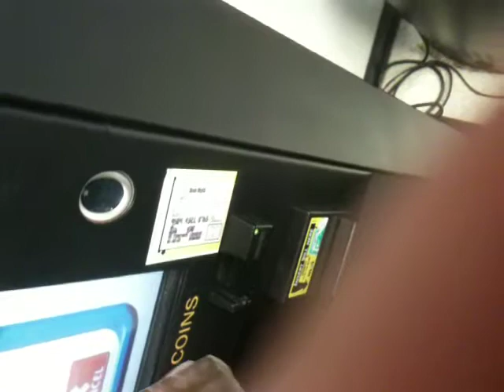electric mind flay